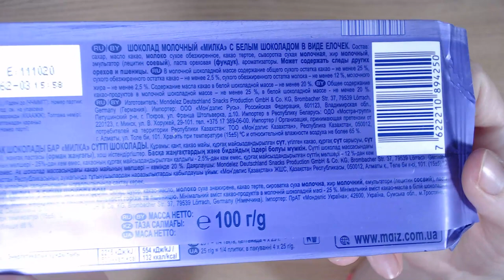Art Manij ОБЗОР Шоколад Milka Sweet winter "Елка"